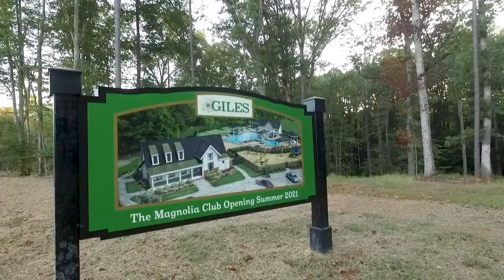Giles Celebrates 100th Home Sale In Just 7 Months!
Giles is a new community in Hanover that is preserving the past while creating a place for families to thrive. Giles opened new home sales in late-April 2019 and has already sold 100 homes! That’s right, 100 homes in just 7 months–making it the most successful and the fastest selling new community for Ryan Homes in the Richmond area–EVER!
This highly amenitized community has preserved 50% of its land as protected open space so that future residents can enjoy the mature tree canopy that has grown over the past 90+ years. Located directly across Atlee Station Road from three of the highest rated schools in the region – Cool Spring Elementary, Chickahominy Middle, and Atlee High – Giles is ideally situated close to nearby conveniences and just minutes from Interstates 295, 95, and 64. In addition to its central location and natural beauty, Giles will feature a three million dollar amenity complex including:
• Clubhouse with kitchen and both indoor and outdoor entertaining areas
• Resort-style pool with waterslide
• Treehouse playground
• Zipline
• Pocket parks
• Two stocked fishing ponds
• Miles of nature trails
• Workout fitness trail
• Over 100 acres of preserved trees, ponds, streams and natural wildlife

Ryan Homes offers open concept floorplans and luxury features at an exceptional value. Spacious homes on wooded homesites in Giles range in price from the mid-$300s to over $500,000 and feature two and three car garages – some offering basement opportunities. Luxury two car garage villas start in the high-$200s and all exteriors come standard with durable, low-maintenance James Hardie siding. At completion, Giles will have 442 homes.
GILES VITAL INFORMATION:
PRICE RANGE:  New homes from the mid-$300s to over $500,000. Villas from the high-$200s.

LOCATION:  Directly across from Atlee High School on Atlee Station Road

MODEL HOME ADDRESS:  9239 Denton’s Tavern Way, Hanover, VA 23116

BUILDER: Ryan Homes

AMENITIES:  Clubhouse, waterpark-like pool, nature trails, treehouse playground, zipline, two stocked fishing ponds, pocket parks, and much more.